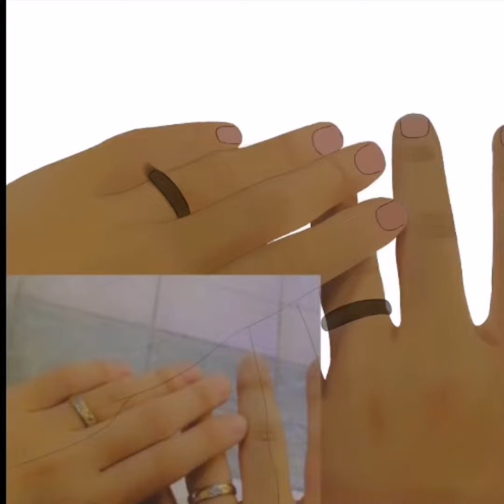Ibis Paint X • Random Hand Art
Hey guys~

Clarisse💖